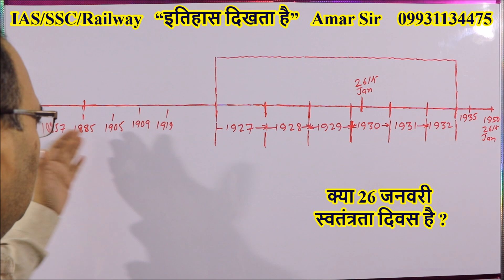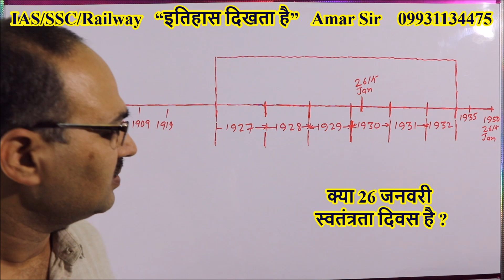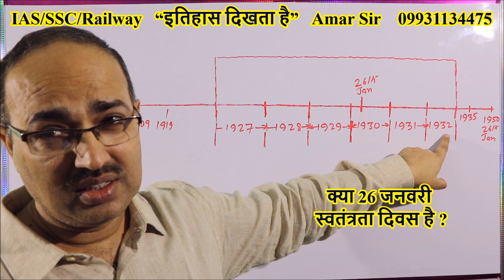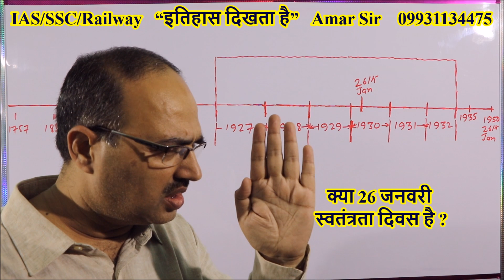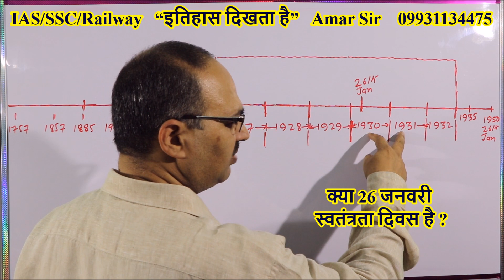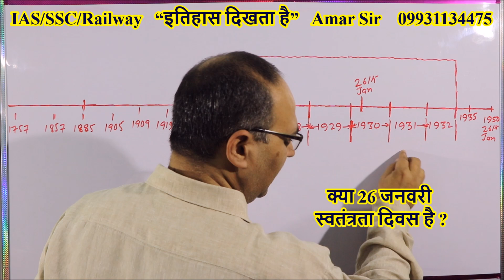Is 26th January Independence Day? Modern History-02 | SSC CGL | “इतिहास दिखता है”: By Amar Sir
भारतीय इतिहास के प्रिय विद्यार्थियों ! हमारा संविधान 26 नवम्बर, 1949 को बन कर तैयार हुआ, परन्तु 26 जनवरी, 1950 को उसे पूरी तरह लागू घोषित किया गया अर्थात भारत गणतंत्र बना. दो महीने तक इंतजार क्यों? इस विडियो में इसे बड़े ही सहज और दिलचस्प ढंग से दिखाया गया है.
स्वयं को इतिहास का हिस्सा मानें, तो आप खुद ही इतिहास की घटनाओं के साथ एकाकार हो जायेंगे और सब कुछ खुद ब खुद याद हो जायेगा. General Studies for Bank/SSC/Railway/ CDS/IAS/JPSC/BPSC: By Amar Sir having an experience of 23 years of teaching: Director of Chanakya Career Academy Pvt. Ltd, Jamshedpur: 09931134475\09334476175